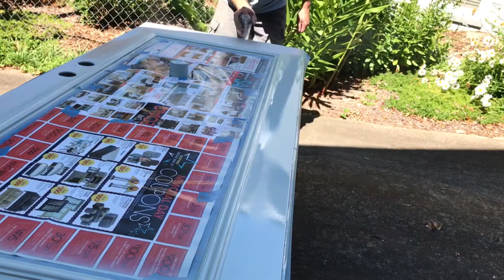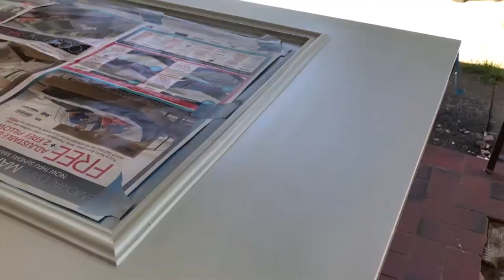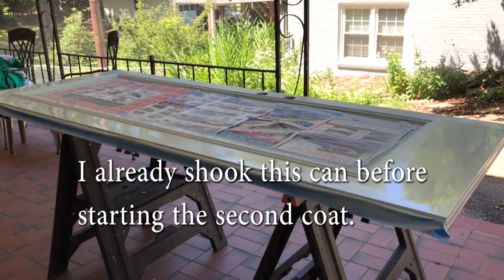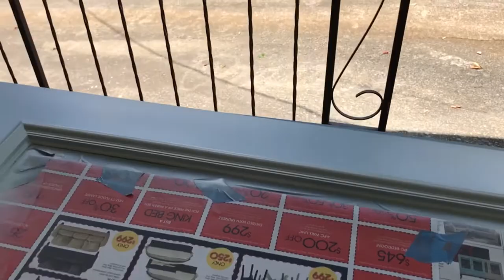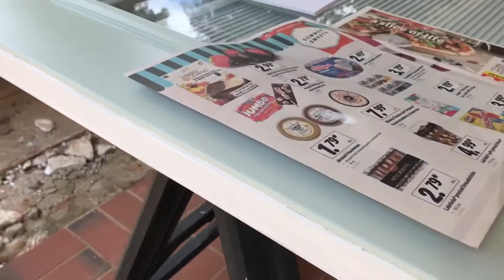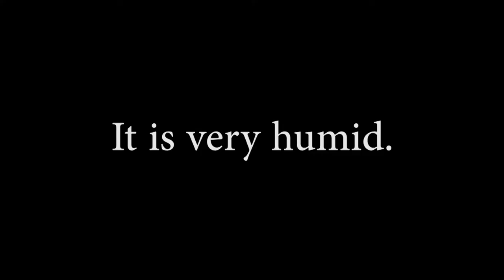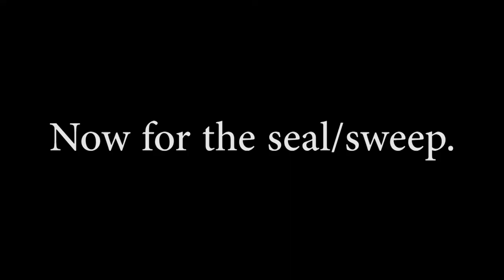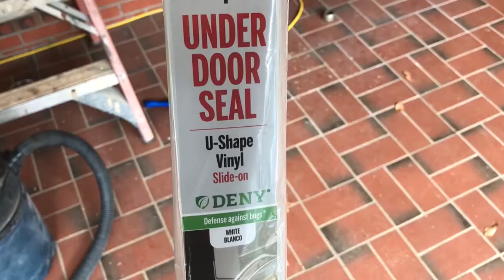How to paint an Exterior Door and install a seal/sweep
0:41 Taking door off hinges
1:30 Removing lockset
2:05 Prepping door
2:35 Removing door-bottom seal
3:20 Taping off
4:40 Cleaning
6:30 First coat
9:10 Second coat
11:11 Pulling off tape
14:30 Other side
17:50 Door sweep/seal